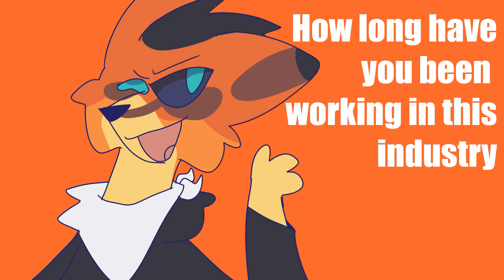!Twin Masters!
Artfight attack for my partner! Next month is our 5th year together fucked up